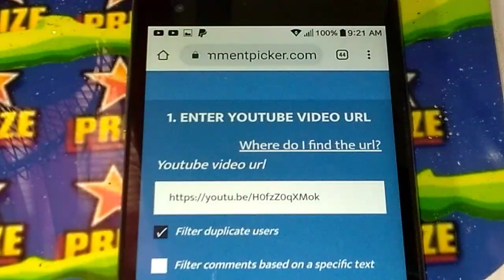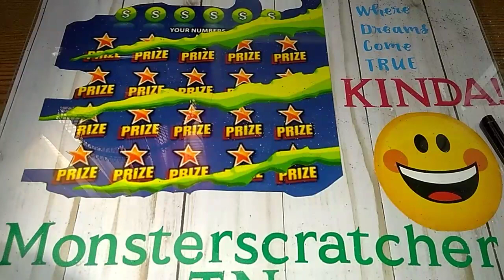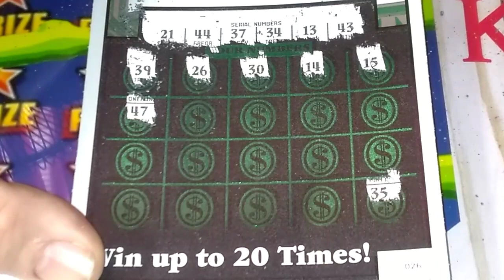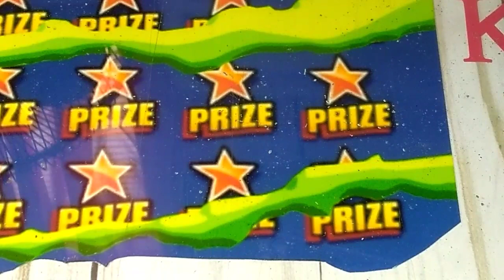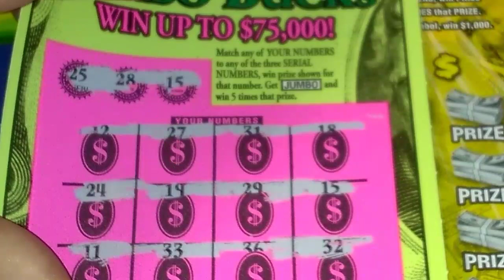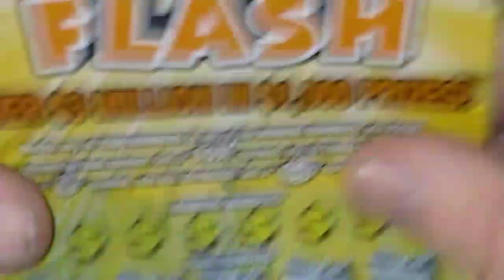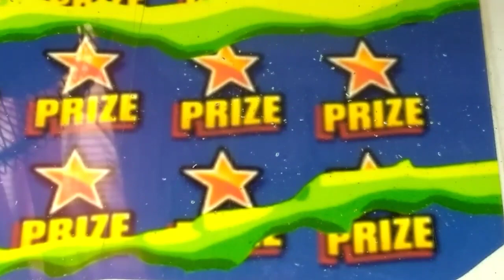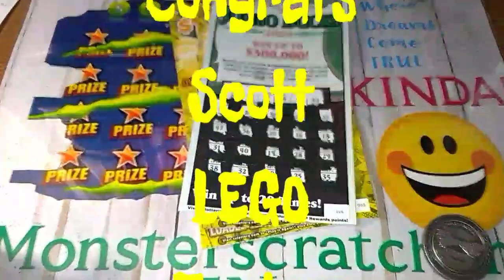Giveaway Winner Announced